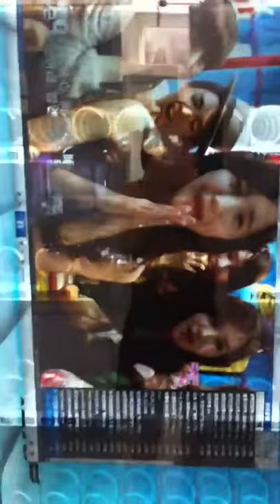vending machine with transparent lcd display screen monitor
Leading Supplier of  Display and Solution.
This is a half-finished product, the video of transparent display is not that clear, we will increase the brightness of the back-light to make it clearer.